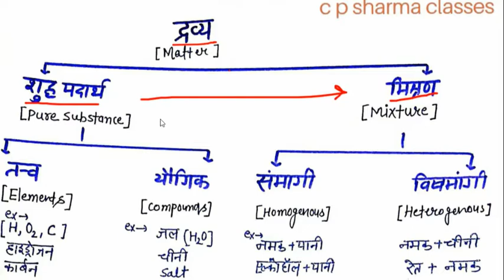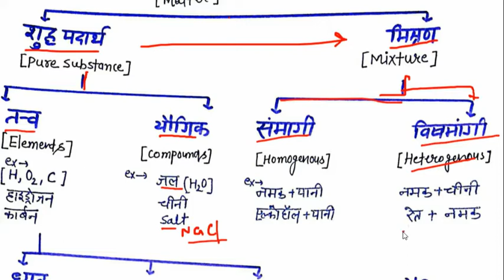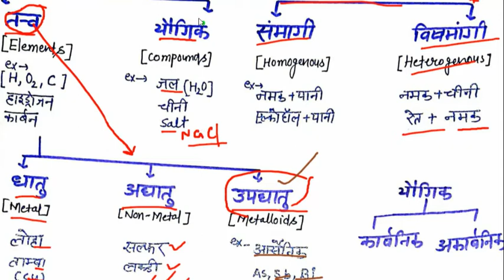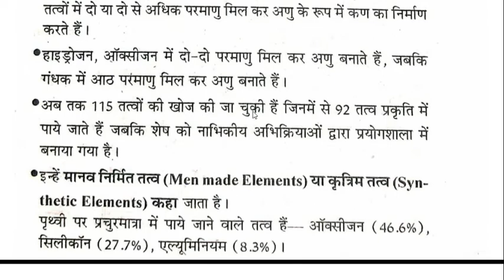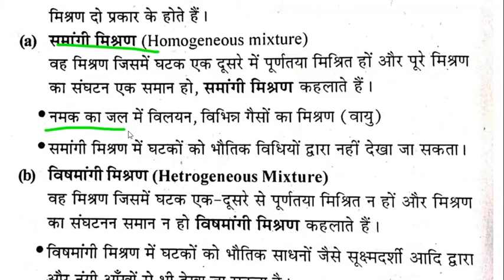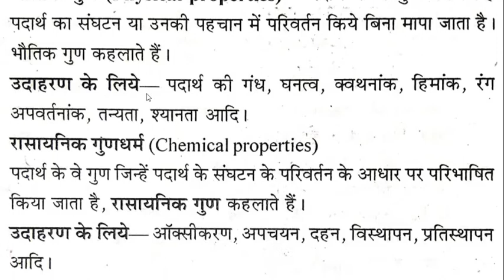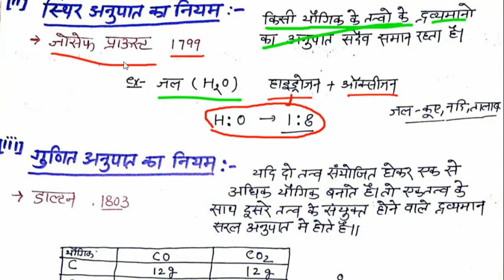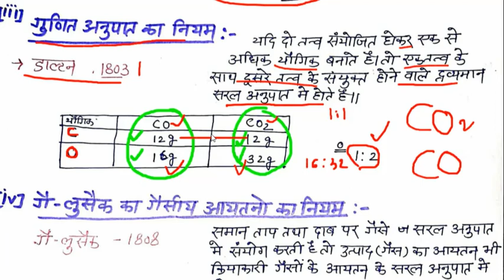तत्व यौगिक मिश्रण patwari railway ntpc special class general science with tricks c p Sharma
pdf टेलीग्राम चैनल से डाउनलोड करे and join कर ले

dear students

आज का topic तत्व यौगिक मिश्रण तथा रासायनिक सयोजन के नियम  है।

अबकी बार पटवारी रेलवे पार

टेलीग्राम चैनल को ज्वाइन करे  pdf and study material के लिए ।

IAS 🇮🇳 officer's 📚
शिक्षा जगत से जुड़े सभी विद्यार्थियों को इस चैनल पर शिक्षा विभाग की सभी जानकारी देने के लिए  हैं।

📚All competition

राजस्थान शिक्षा ग्रुप
All exams study material